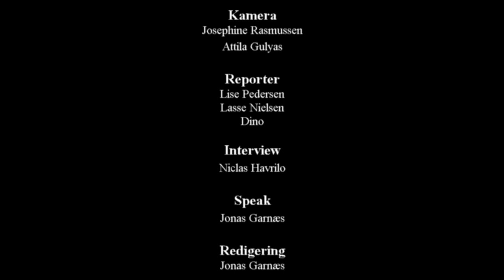TV SPOT - Klub Liv og Motion starter nyt projekt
Det handler om motion, idræt og fællesskab. Klub Liv og Motion har søsat et nyt projekt, der skal tiltrække unge mennesker med særlige behov til et hverdag med mere motion og idræt.